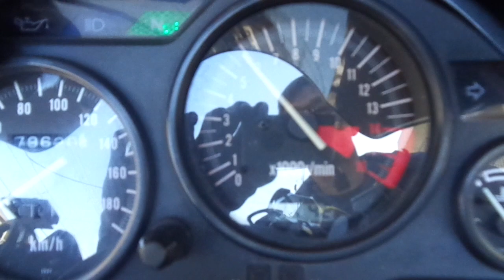ZZR400 2001年 中古車 バイクショップ名:アットバイク